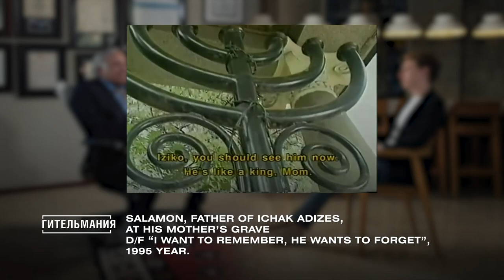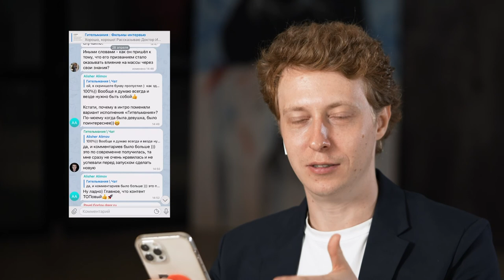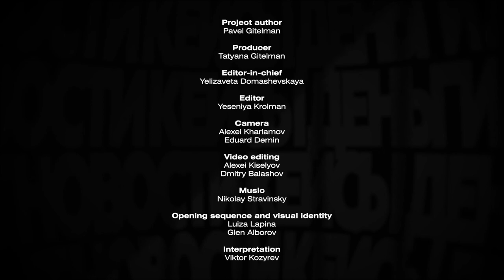Personal Story, Ichak Adizes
For more than forty years, Dr. Ichak Kalderon Adizes has developed, tested and documented the proprietary methodology that bears his name. The Adizes Methodology for Organizational Transformation provides tools for corporations, governments, and not-for-profit organizations to achieve exceptional results and manage accelerated change without destructive conflict. Leadership Excellence magazine named Dr. Adizes one of the Top Thirty Thought Leaders on Leadership, and The Holmes Report named him as one of the Best Communicators Among World Leaders for 2017 alongside Pope Francis, Angela Merkel, and the Dalai Lama. In 2019, Dr. Adizes received the Lifetime Achievement Award from the International Academy of Management.

In recognition of his contributions to management theory and practice, Dr. Adizes has received twenty-one honorary doctorates from universities in eleven countries. He is an honorary chancellor of the University of Fredericton, Canada, an honorary lieutenant colonel in the Israeli military, and a recipient of the 2010 Ellis Island Medal of Honor. He has been made an honorary citizen of two countries for his contribution to their governments.
Dr. Adizes is a fellow of the International Academy of Management and a former tenured faculty member at UCLA. He has taught as a visiting professor at Stanford University, Tel Aviv University, and Hebrew University and a lecturer at the Columbia University Executive Program. He has served as dean of the Adizes Graduate School for the Study of Collaborative Leadership and Constructive Change and is currently an academic advisor to the International School of Management for the Academy of National Economy of the Russian Federation.
Dr. Adizes is the founder and CEO of the Adizes Institute, an international change  management company based in Santa Barbara, California, that delivers the Adizes Program for Organizational Transformation to clients in the public and private sectors. In addition to advising prime ministers and cabinet-level officers across the world, Dr. Adizes has administered the Adizes program to a wide variety of companies ranging from startups to members of the Fortune 100.

Dr. Adizes lectures in four languages and has appeared before well over two hundred fifty-thousand senior-level executives in more than fifty-two countries. His book Corporate Lifecycles: How Organizations Grow and Die and What to Do About It (subsequently revised, expanded, and republished as Managing Corporate Lifecycles) was named one of the Ten Best Business Books by Library Journal. He is an international bestseller and has published twenty-six books translated into a combined total of thirty-six languages.

Dr. Adizes is a survivor of the Holocaust. He is married with six grown children. Living in Santa Barbara California, he loves to play the accordion, practice yoga and Heartful meditation.